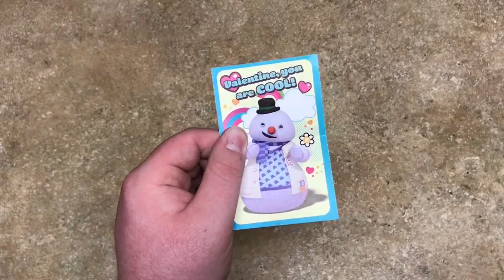Weaponized Memes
Weaponized memes are dangerous!